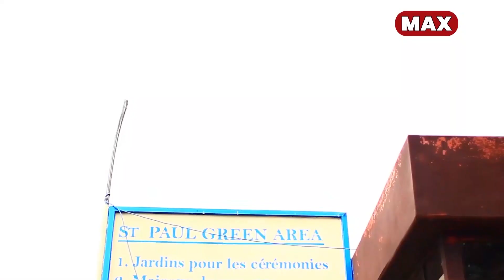VEVE WA PAPA SAVA ATAMAJE DIGIDIGI/TWARARANYE YANGA KUNYINSHYURA/UMUGABO WANJYE YARATUNGUWE/ISOMO...